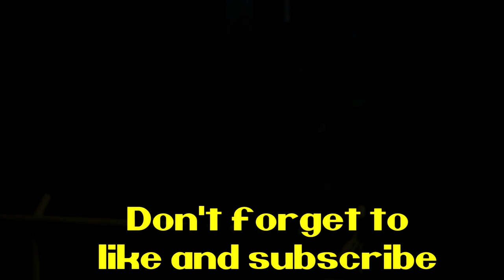Days gone: Part 61